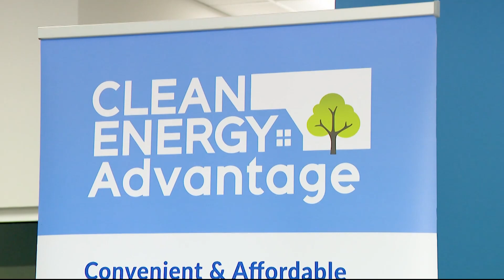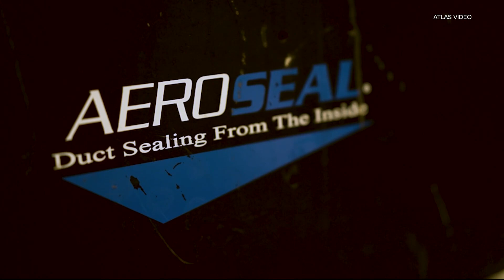New loan program helps you cut energy costs in your home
Here's a closer look at the Clean Energy Advantage pilot program.